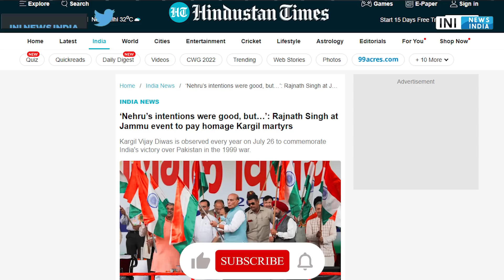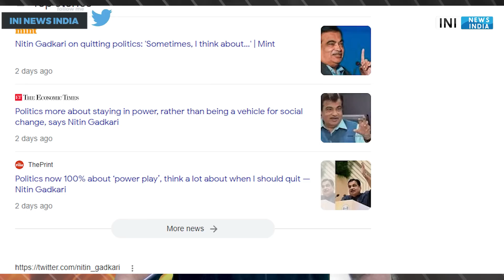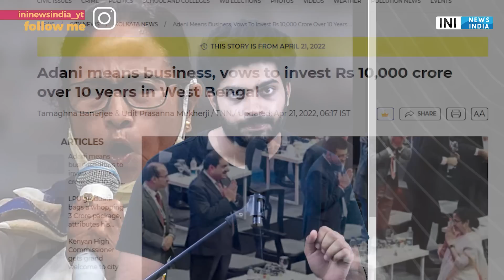RSS VS Rajnath & Gadkari's statement |MAMTA BANERJEE |Arrest of Partha Chatterjee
Download KUKUFM
These days the discussion is very fast whether there has been an agreement between Mamata Banerjee and the central leadership of the Bharatiya Janata Party and the role of the PM's favorite corporate GautamAdani in getting this deal done. The presidential election has exposed the pseudo-opposition character of certain regional opposition parties. Actually there are only two opposition in the whole country, one Congress and one Left party or Left Front. The rest of the parties are in the role of pseudo-opposition who keep jumping like monkeys on this side and sometimes on that side according to their convenience, their own benefit. In such a situation, serious questions are being raised on the attitude of West Bengal Chief Minister MamataBanerjee and her Trinamool Congress. Not only has Mamata Banerjee shown a very cold stance in the presidential election, but by announcing not to support the opposition candidate Margaret Alva in the election of the Vice President, she has reinforced the fear that she has struck a deal with the BJP internally.

PRODUCTS WHICH I USE (YOUTUBE)
1 Canon EOS 200D
2 Boya BYM1 Omnidirectional Lavalier Condenser Microphone
3 HONOR Pad 5 8
4 IPAD
5 TRIPOD
6 LIGHTING
7 MY PC (ASSEMBLED)
7.1 CPU
7.2 GRAPHIC CARD
7.3 KEYBOARD/MOUSE
7.4 SPEAKER
7.5 MONITOR
7.6 TV
7.8 ROUTER
7.9 CABINET
8 BOOKS
8.1 MANUSMRITI
8.2 BOLNA HI HAI
8.3 NEHRU MITHAK AUR SATYA
8.5 INDIAN POLITY
8.6 UNDERSTAND POLITICS
8.7 GLOBAL POLITICS
8.8 The HOLY BIBLE